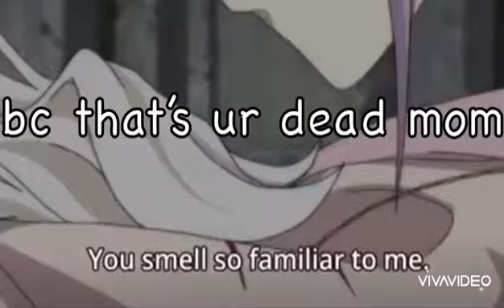Diabolik lovers-AMV-{Kanato Sakamaki}-[I'm gonna show you crazy]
Sup guys just posting another one 🙄 this is my fav. Character of all times